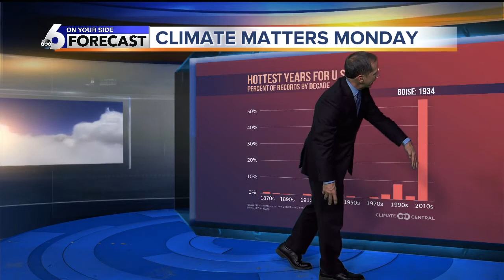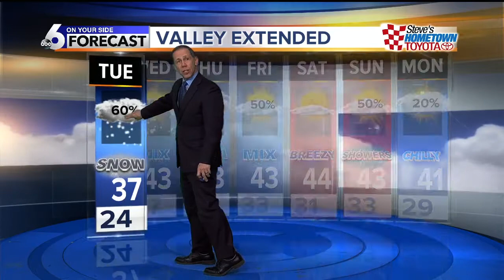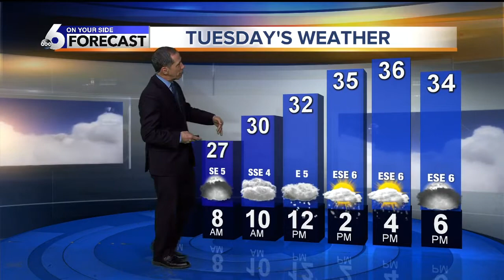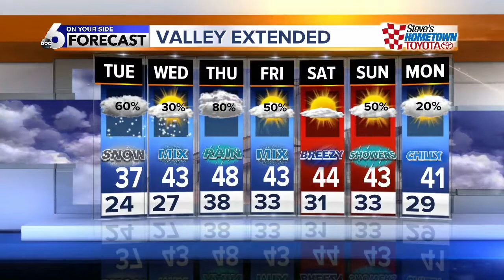Treasure Valley Snow Just a Nuisance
A Stormy Pattern Develops this Week.